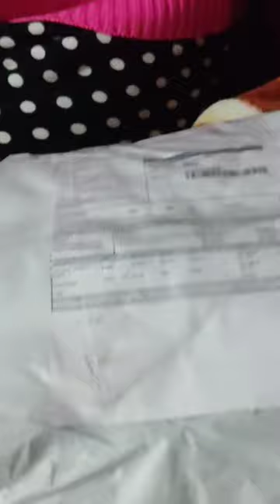A beautiful white coat from meesho just 360 rupees